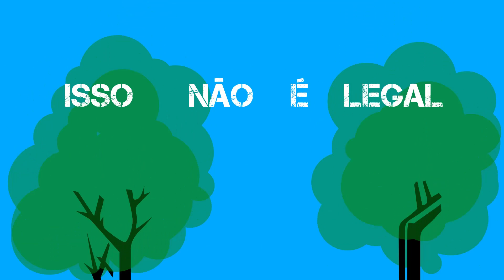Greenpeace | Chega de perder tempo! - Madeira Ilegal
Cliente: Greenpeace
Agência: Bijari
Direção: Tadeu Jungle
Trilha Sonora: Juke!